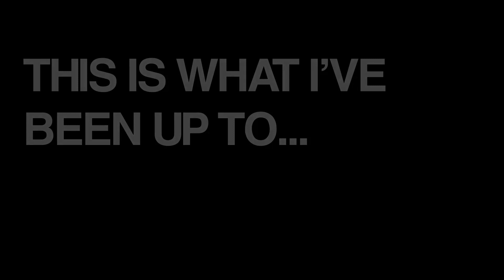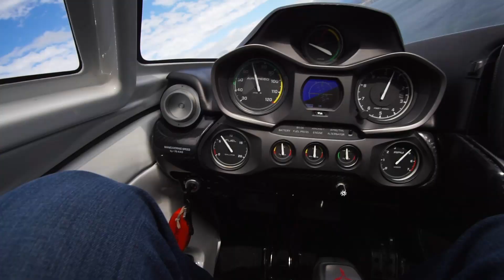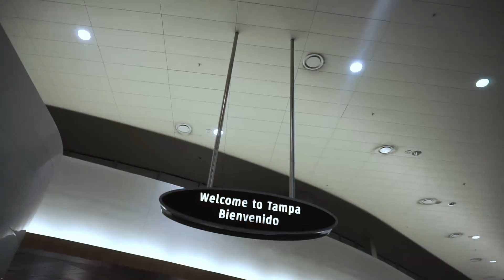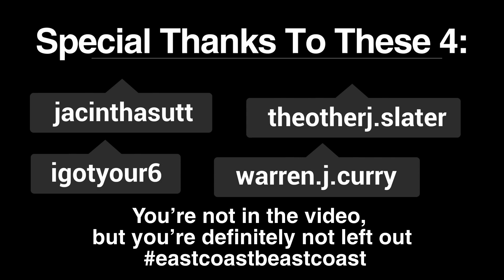What It's Like To Work For ICON Aircraft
Haven't uploaded in a while, here's a quick montage of what I've been up to over the last few months. Flying the A5 is by far the best perk of working for ICON Aircraft, but it's a lot of travel and running around. Wouldn't trade it for the world. Spending time with people from awesome places like TopGear Porsche has been eye-opening. We've got a solid crew.